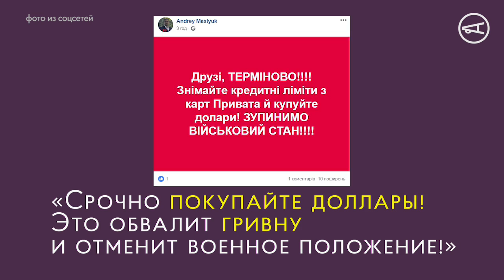Главные фейки о военном положении в Украине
Собрали главные фейки о военном положении в одном видео